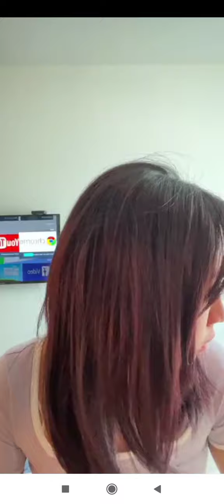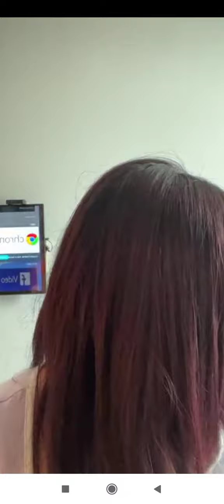Live IG Happy Asmara Terbaru Cerita Sering Ngutangin Banyak Temannya 10 Maret 2023